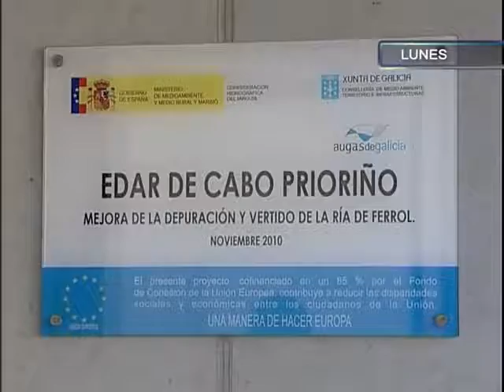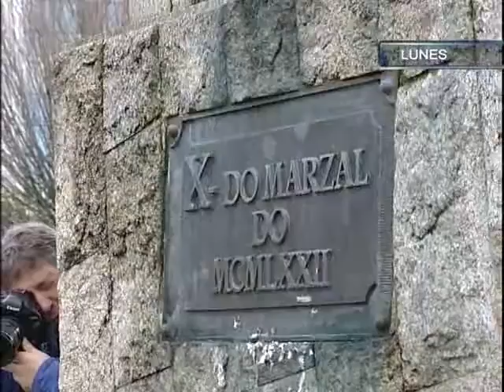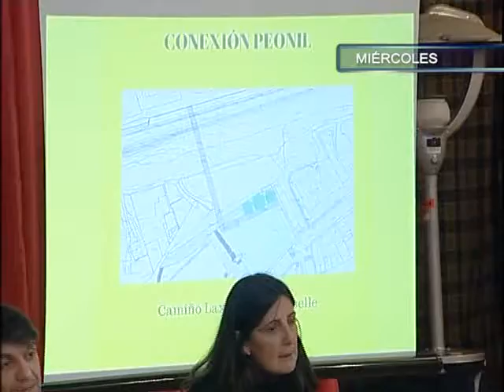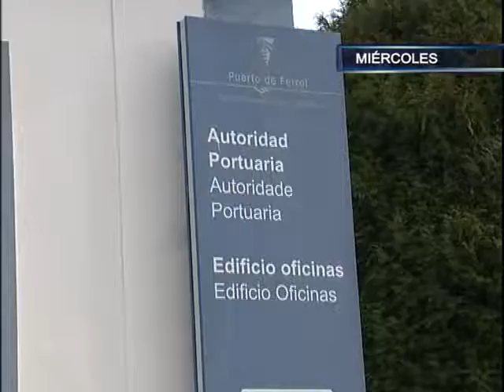RESUMEN 17 03 2018